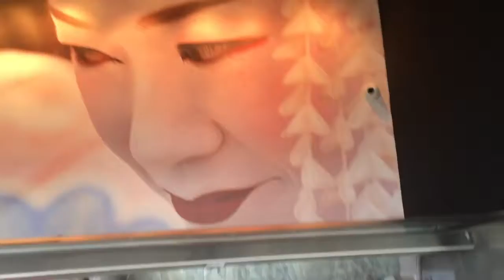Tsunami Sushi Dent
Tsunami Global Group